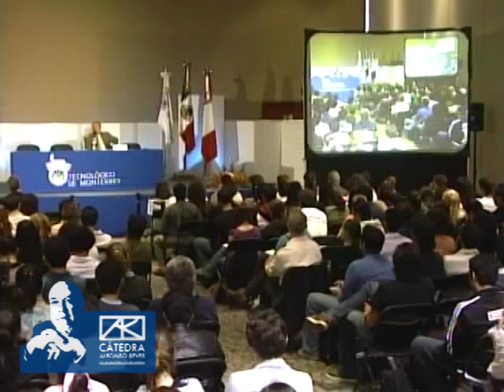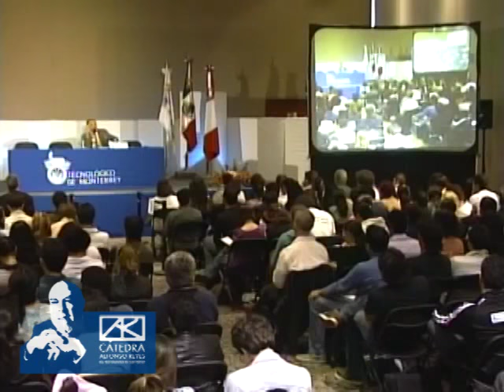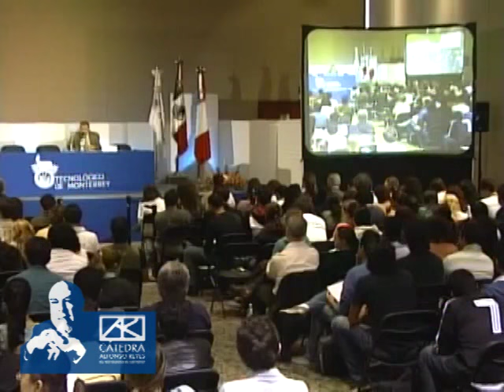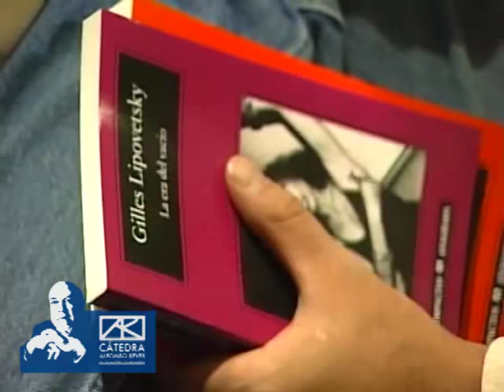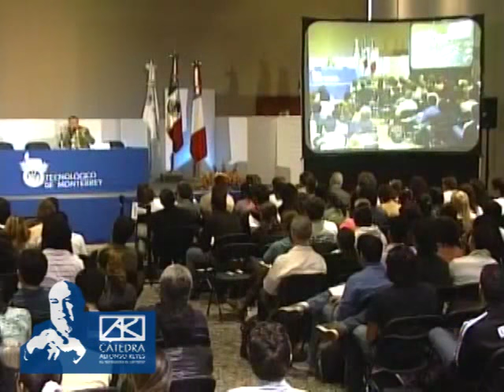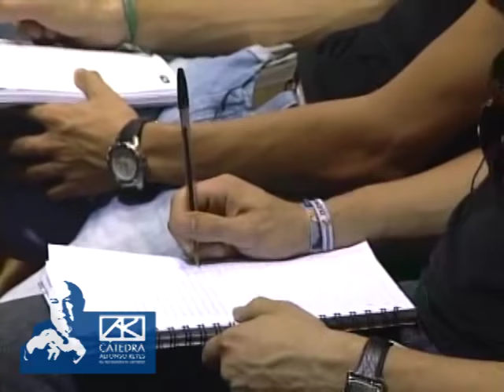GILLES LIPOVETSKY - Del lujo sagrado al lujo democrático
Conferencia en donde Gilles Lipovetsky explica el desarrollo del lujo hasta nuestros días.